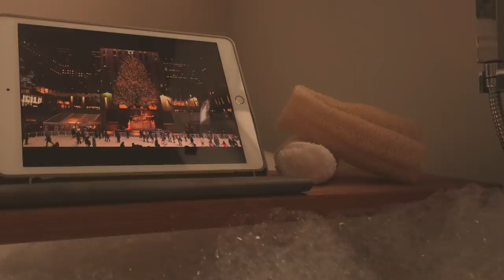COSY DAY IN THE LIFE | shop with me at primark, festive cooking + more christmas prep 🎄✨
I hope you enjoy spending a cosy day with me!